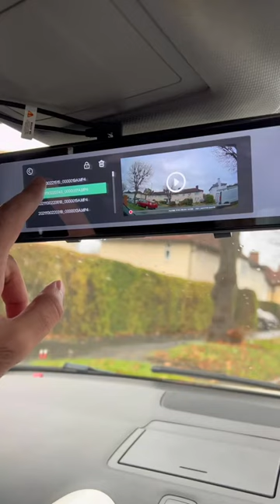Viral Car Gadgets You Need--AZDOME Rear View Mirror Dash Cam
Amazon Car Gadgets⚡️🚗amazonfinds

AZDOME 2.5K Mirror Dash Cam
【12''IPS Full Touch Screen】
【2.5K Rearview Mirror Camera】
【Intelligent Functions】
【Superior Night Vision】
【Super Capacitor Super Safety】
【32GB SD Card Included and Worry-Free Aftersales】

Use Code: 10AZ0725